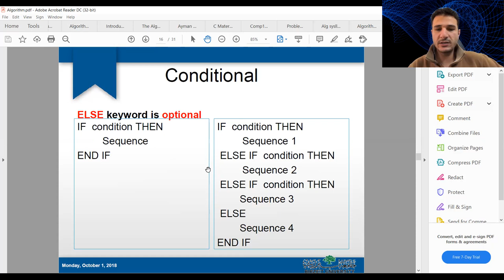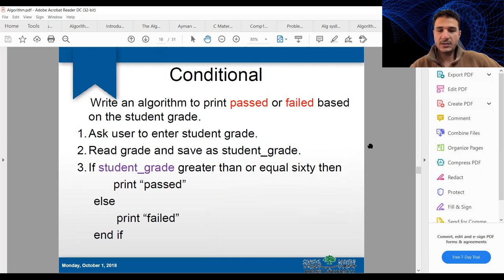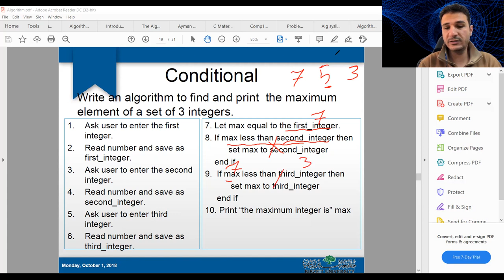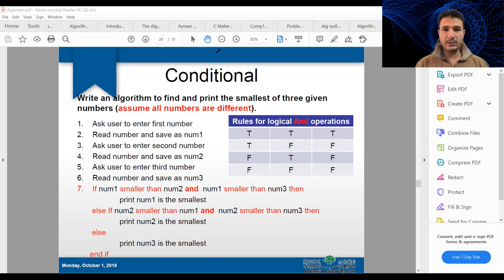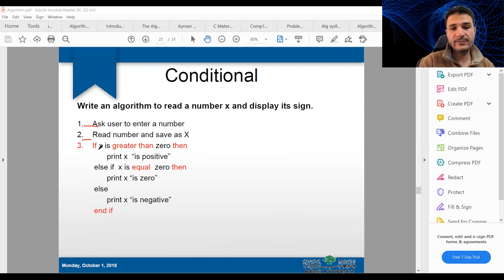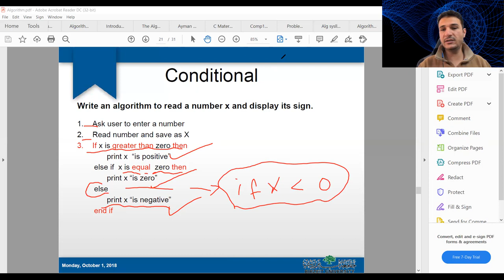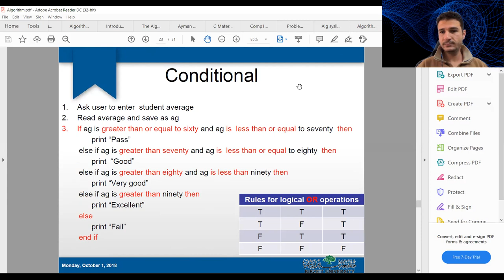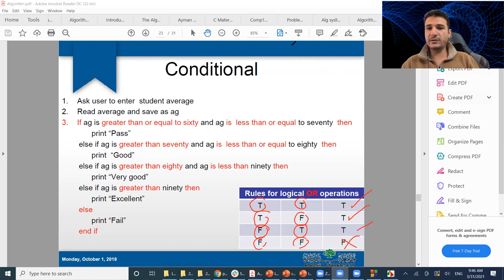10 - Algorithms - Conditional if-else